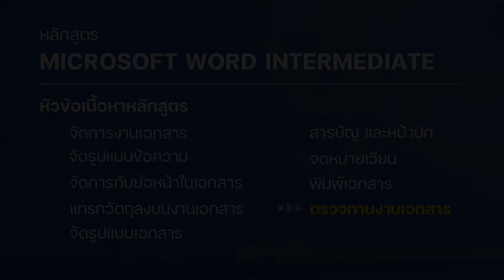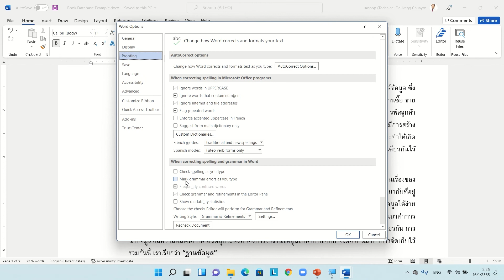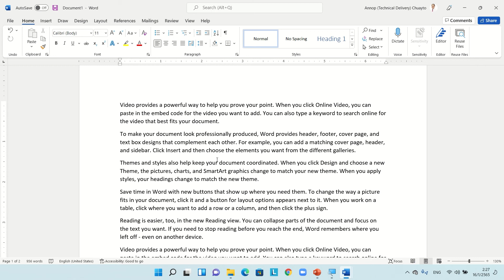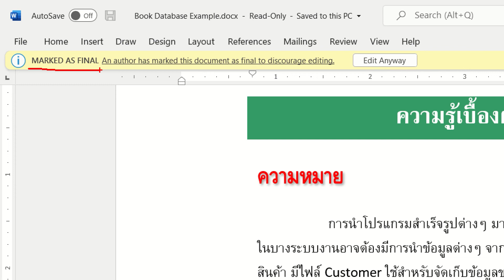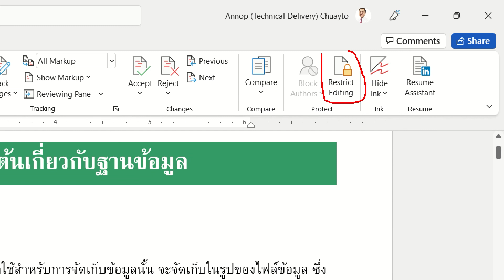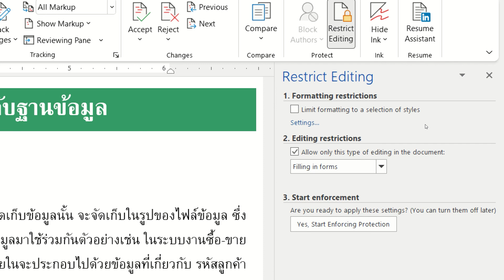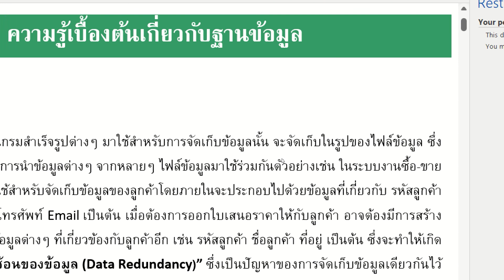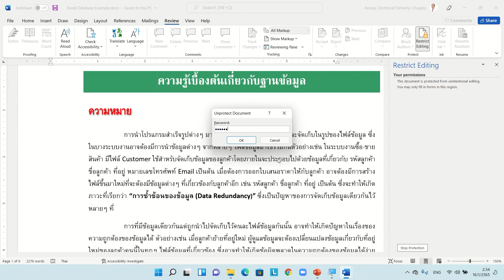EP.9/9 : ตรวจทานงานเอกสาร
depa x Microsoft โครงการพัฒนาทักษะดิจิทัลเพื่อการจ้างงาน เฟสที่ 2 :  หลักสูตรที่ 1 - Microsoft Word Intermediate